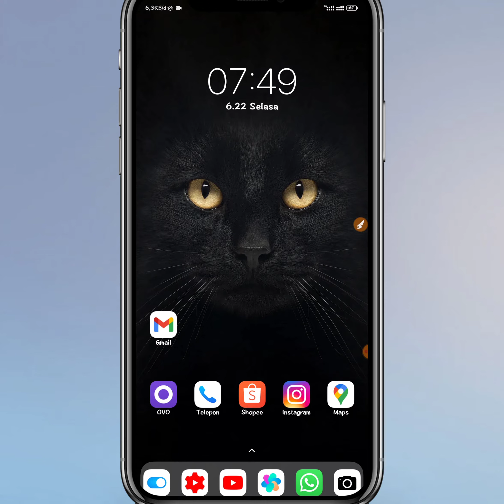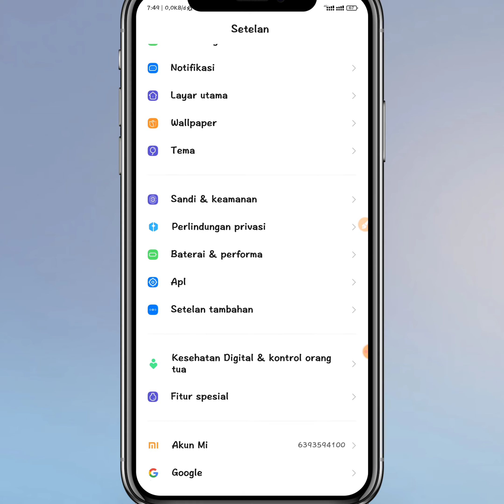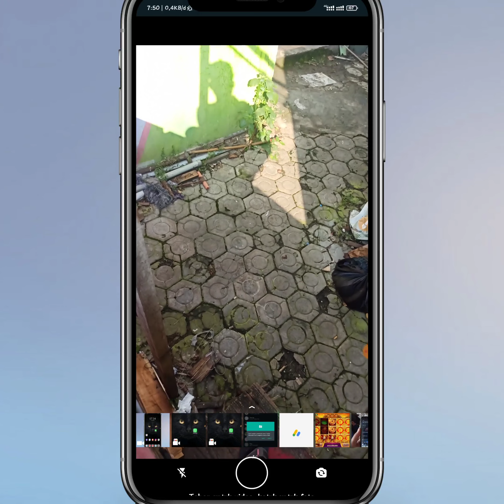Cara mengatasi kamera status WhatsApp tidak bisa digunakan terbaru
cara mengatasi kamera WhatsApp yang tidak bisa digunakan terbaru 2021.

bagi para pengguna aplikasi WhatsApp Mungkin kalian pernah mengalami ketidaknyamanan di aplikasi tersebut Salah satunya yaitu kamera status WhatsApp error tidak bisa digunakan.

disini admin akan memberikan solusi kamera WhatsApp yang tidak bisa digunakan agar supaya bisa digunakan kembali terbaru 2021